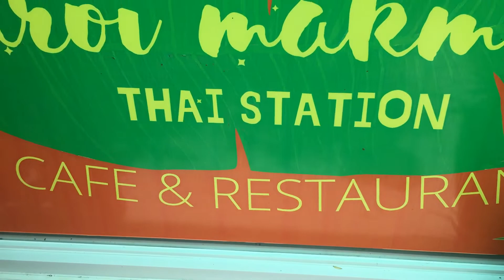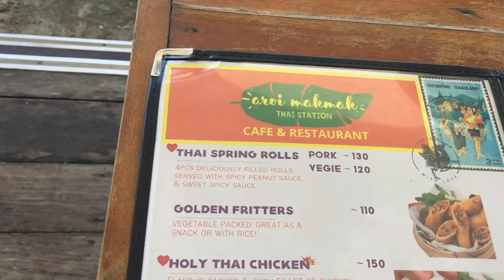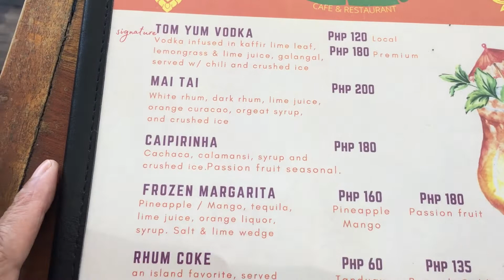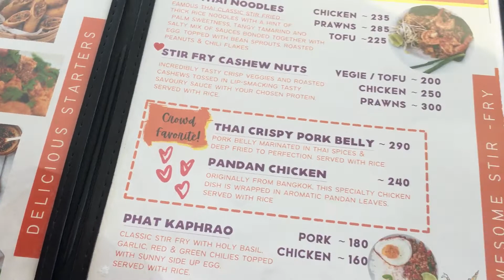Best & First Thai Restaurant in Siquijor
The first Thai Restaurant in Siquijor located in San Juan Siquijor 😍😍😍 . Nice  staff & good food 🍱